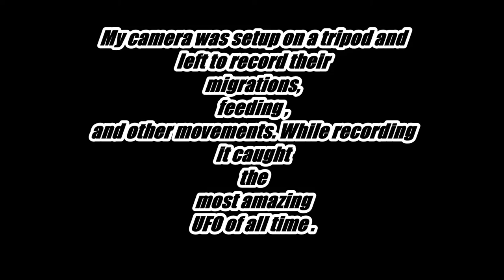MOST AMAZING UFO OF 2014! exclusive!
This video was taken between two small islands in the Aleutian island chain off the coast of Alaska ,
Between the island is a deep channel that wales,dolphins,seal and many other animals travel thru .

My camera was setup on a tripod and left to record their migrations, feeding ,
and other movements. While recording it caught the most amazing UFO of all time .